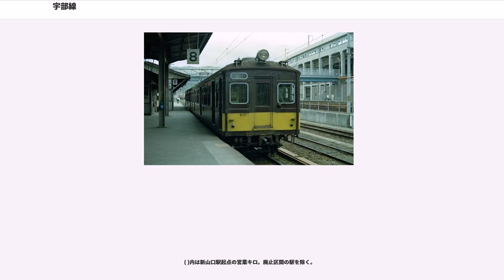宇部線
宇部線（うべせん）は、山口県山口市の新山口駅から山口県宇部市の宇部駅に至る西日本旅客鉄道（JR西日本）の鉄道路線（幹線）である。

周防灘に沿って敷かれ、宇部市の中心市街地を貫通する。宇部市中心部および山口市南部（旧阿知須町を含む）と山陽本線の宇部駅・新山口駅との旅客輸送が中心となっている。他線への直通は厚狭駅や下関駅など宇部駅から西側方面のみであり、東側方面はすべて新山口駅が終着駅となっている。

かつては石炭輸送などの貨物輸送が盛んであり、沿線の工場などへの支線が数多く存在したが、主力であった宇部興産向けやセントラル硝子宇部工場向け（2009年10月18日限りで廃止）の石灰石輸送は宇部興産専用道路を使用したトラック輸送に切り替えられている（「宇部興産#宇部興産と鉄道貨物」も参照）。

比較的早い時期に電化された路線の一つであるが、全線が単線で地盤が悪いこともあり運行速度が遅く、宇部新川 - 新山口間では、宇部市営バスを利用する方が早く到着できる場合がある。1970年代、利便性向上のため地盤改良による高速化や、宇部駅 - 岩鼻駅間の複線化、岩鼻駅 - 東新川駅間の複線・高架化が計画されていたほか、宇部駅 - 宇部港駅間と宇部駅 - 宇部新川駅間を藤曲経由に改良し、宇部岬駅 - 宇部港駅間の路線を新設する構想もあったが、いずれも実現には至っていない。

全区間を広島支社の山口地域鉄道部が管轄している。路線図や駅掲示時刻表のシンボルで使用されているラインカラーは赤紫（）。

2015年5月25日現在の運行形態は次の通り。

ワンマン運転を実施しており、新山口駅 - 宇部駅間（一部は宇部新川駅で乗り換え）のほか、宇部岬駅・宇部新川駅 - 宇部駅間の区間運転（宇部岬駅折り返しは平日・土曜日のみ）の列車もあり、おおむね1時間に1本が運転されている。また、一部の列車は宇部駅から山陽本線に直通し、厚狭駅・下関駅発着で運転されている（全て車掌常務）。なお、宇部新川駅 - 居能駅間には小野田線の列車が乗り入れており、上り1本のみ宇部新川駅を越えて新山口駅まで直通している。

2002年（平成14年）3月23日のダイヤ改正までは23時台まで列車が運行されていたが、以後は21・22時台で終電になっている。また、国鉄時代は日付を越える終電が設定されていた。

かつてはおおむね月1回程度の割合で、線路保守点検のため日中に列車を運休させることがあったが、現在は行われていない。なお、運休時間帯は3時間半 - 4時間ほど列車は運行されず、バス代行もなかった。

山陽本線宇部 - 厚狭間に宇部線から美祢線に直通する貨物列車のための単線の貨物線があった時代は、宇部線から山陽本線厚狭・下関方面や美祢線に直通する旅客列車もこの貨物線を走行していた。

2015年（平成27年）現在、宇部線に快速列車は設定されていないが、かつては以下の列車が運転されていた。

貨物列車は宇部駅 - 宇部岬駅間で、美祢線の重安駅と宇部岬駅を結ぶ専用貨物列車が1日2往復（水曜日は1往復のみ、厚狭駅で編成が分割されるため美祢線では1往復）運行されていたが2009年10月18日限りで廃止されている。牽引機はDE10形ディーゼル機関車で、貨車はホキ9500形（太平洋セメント社籍。車体表示は前身の小野田セメント）の編成であった。

現在はすべて電車となっており、下関総合車両所運用検修センターに所属する105系およびクモハ123形が使用されている。クモハ123形のみで運転する列車はながらくトイレがない状態だったが、2013年10月より一部の車両においてトイレが設置され、同年12月には両開き扉を有するクモハ123-5とクモハ123-6にもトイレが設置された。2015年5月現在、すべての車両にトイレが設置されている。

国鉄となった当初は宇部鉄道から承継した電車を使用し、戦後には他の買収私鉄から承継した電車（買収国電）も転属して使用された。1950年代後半からこれらの買収国電に代わりクモハ11形・クモハ12形・クハ16形・クモハ40形・クモハ41形・クハ55形・クモハ42形・クモハ51形などの旧形国電が導入され、1981年に105系に置き換えられるまで使用された。

またかつては南福岡電車区に所属する415・421・423系が山陽本線を経由し宇部線に乗り入れていた。国鉄分割民営化後、これらが九州旅客鉄道の所属となってからも続けられたが、...